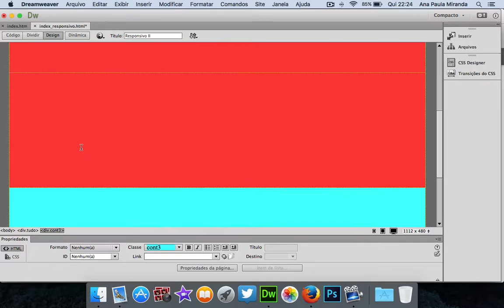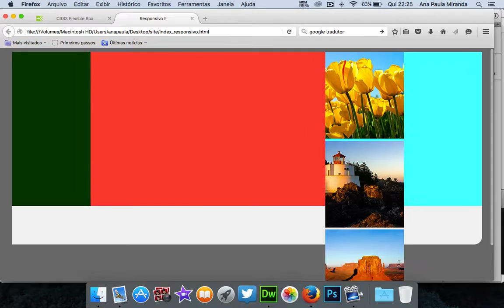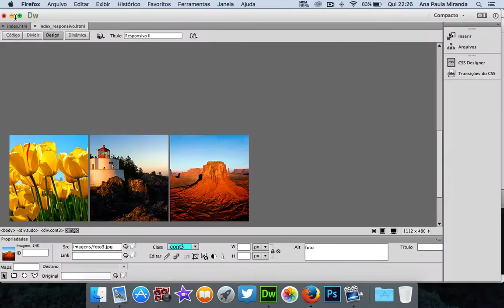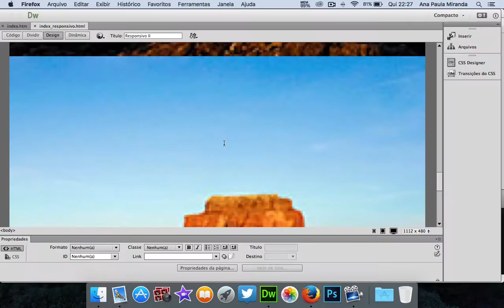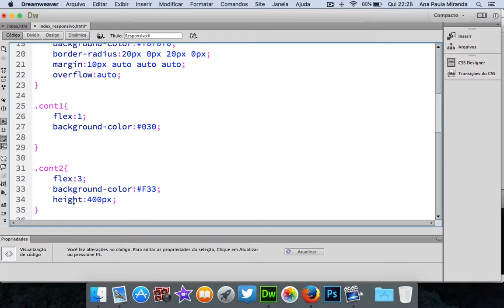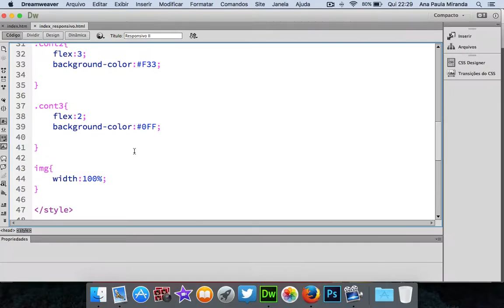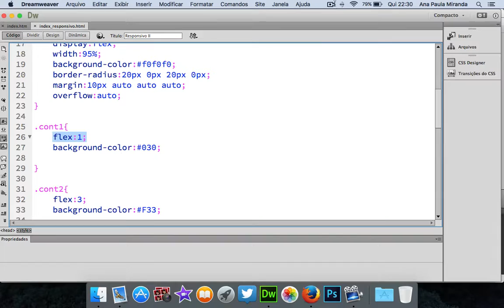Responsivo - aula 5